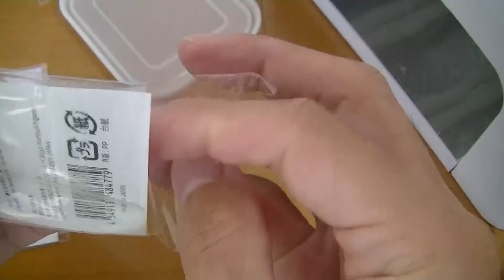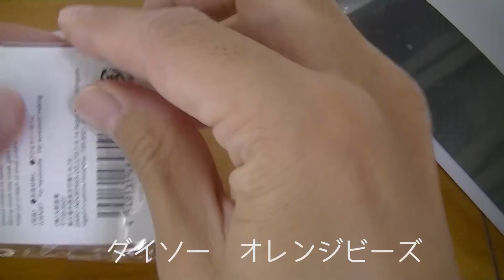【100均シリコン型】UVレジンで3色イルカのネックレス作ってみた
オレンジ色ビーズ、青色ビーズ、黄色ビーズのイルカを円状につなげてみました。
UVレジン、シリコン型、ビーズ、チェーン、クリアファイルなどを使いました